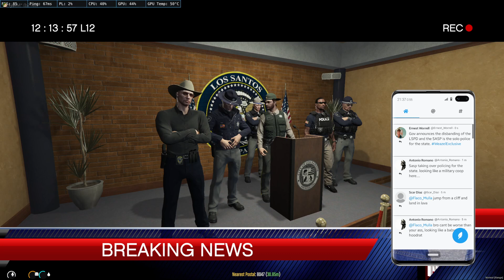CBK Cartel - LSPD Chief Arrested and SASP Press Conference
The LSPD Chief of Police is giving an interview to Weazel News when SASP arrives to arrest him. A press conference by SASP follows this incident.
I upload as often as i feel like it and whatever i want.